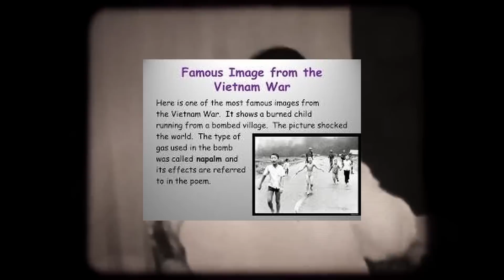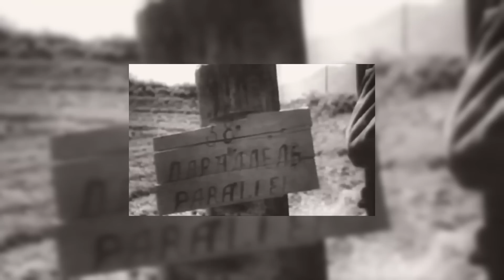Most DISGUSTING Punishments For Women During Vietnam War!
The Vietnam War stands as a haunting chapter in the pages of human history. It was a conflict that left an indelible mark on the world, searing the hearts and minds of those involved and casting a shadow of devastation and suffering over the nation of Vietnam. While men were dying in the war, there were women facing brutal punishments. What do you think is the harshest crimes women have had to face during the War? Do you think there was any justice in those days?

most disgusting punishments,disgusting,punishments against women,vietnam war,punishments for women during vietnam war,women punishments,tangy history,history channel,tangyhistory